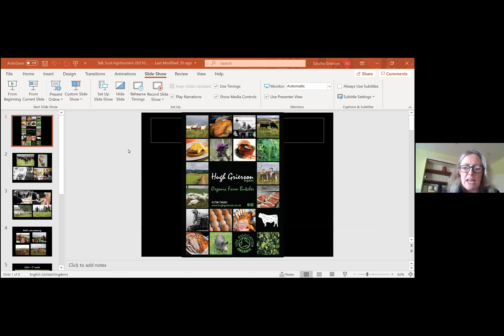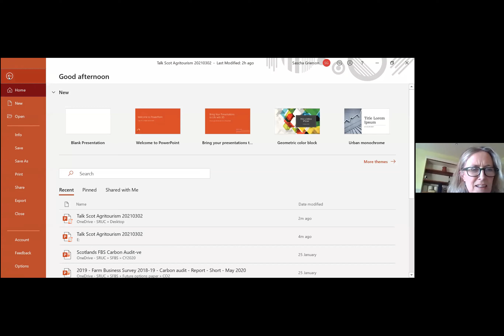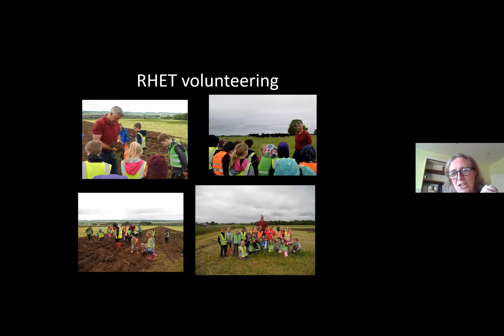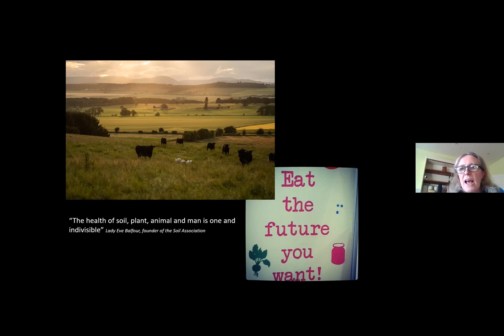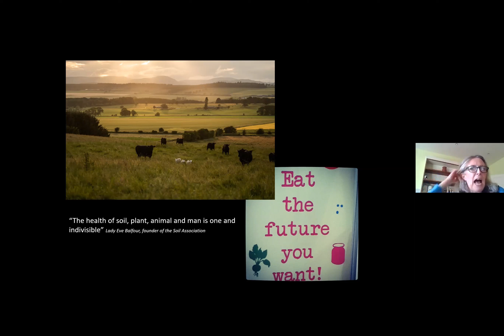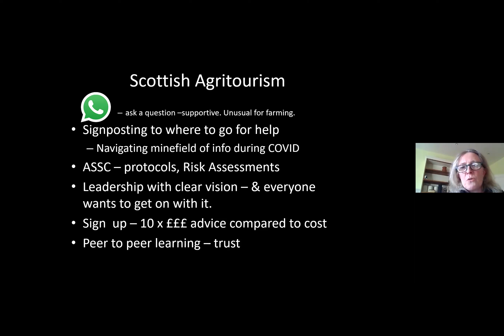Sascha Grierson - Perthshire destination leader for Scottish Agritourism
Sascha Grierson, who along with her husband Hugh runs Grierson Organics in Perthshire offering an on-farm butchery, honesty shop, self-catering and farm tours.

Sascha is the Perthshire regional destination leader for Scottish Agritourism.

This recording is from the Scottish Agritourism   Angus, Fife and Perthshire event.